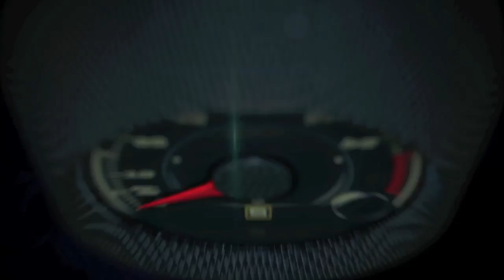1974-1983 Jeep Cherokee SJ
The two-door Cherokee was aimed at a younger demographic than the Wagoneer and was built for the growing recreational vehicle market.

It featured a Gladiator grill and had several tape stripe and bright color combinations. It was marketed as an off-road vehicle more than the Wagoneer.